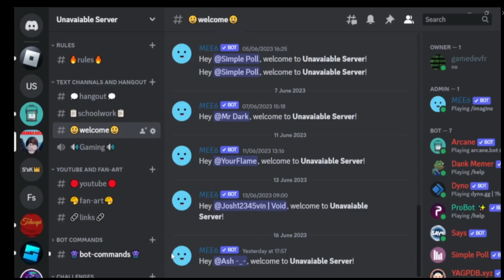Tips and tricks for more donations in Pls Donate - Roblox Part 3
Sorry for the GOD AWFUL audio quality
Credits to LWTH music for the music.